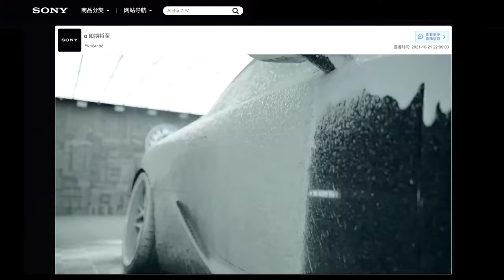T-DEMAND CHINA LC500H SONY α7Ⅳ 如期将至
SONY a7M4到手的当天拍的素材，三个人和车主一起通宵干到早上，初剪辑的样片让T-DEMAND官方看到了，非常想要将这只片子放他们首页，所以加紧时间精剪一下发片！希望大家喜欢。

OWNER : @trisegga_lc.

KANTO WORKS
中国 广东省 广州市 番禺区 陈涌 兴业大道东十二横路 13号

【 JAPAN 】
T-DEMAND Co.,Ltd.:10-40-3.Yoriyasu Harue-cho Sakai-city Fukui 919-0442 Japan